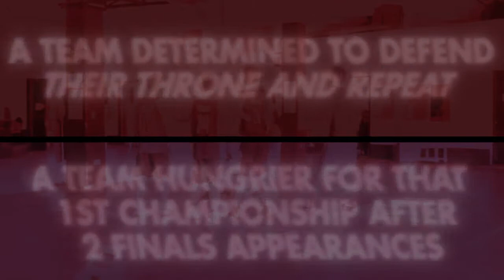IBL S6: Semi-finals "Black vs. Red"